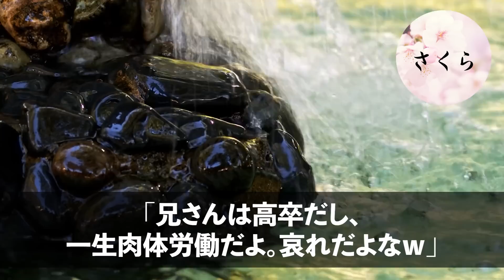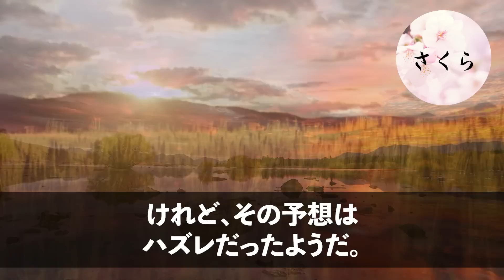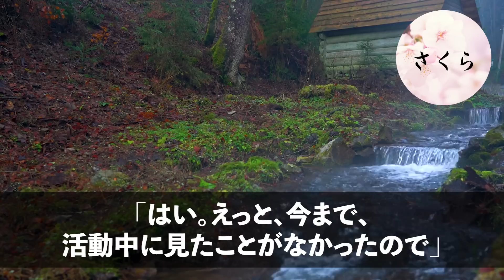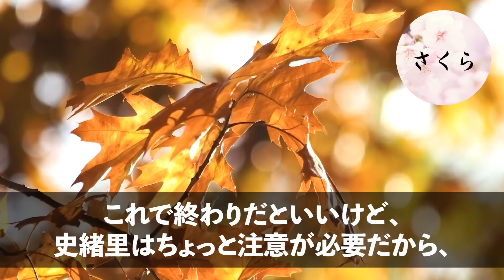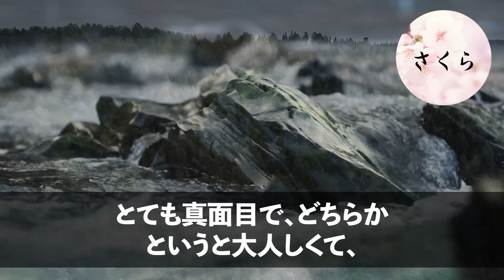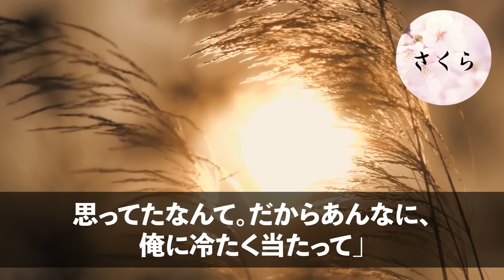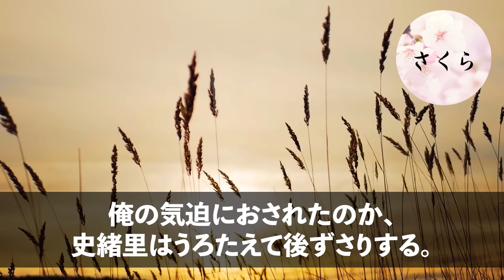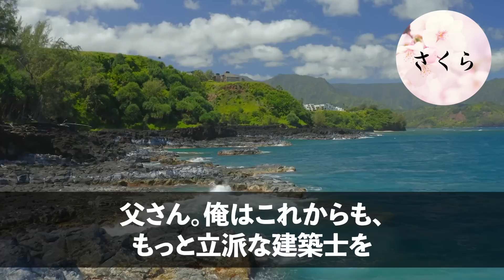【感動する話】優秀な弟と浮気して俺をフッた元カノと再会。元カノ「貧乏土方と別れて正解ｗ」→すると隣にいた美女「彼を誰だと思ってるの？ｗ」→実は【いい話・朗読・泣ける話】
☆あらすじ

「正直がっかりだったのよね。現場作業員とはいえもう少しお給料がいいと思ったのに、全然だったｗ貧乏臭くてもう一緒にいられないわ。それに引き換え弟くんは優秀でお金持ちｗ」

そう言うと、俺に見せつけるように弟の腕に手を添える元カノの史緒里。
現場作業員の俺より、優秀な弟の方がいいと史緒里は俺をあっけなくフった。

そして弟も俺を見下してくる。

「兄さんは高卒だし、一生肉体労働だよ。哀れだよなｗ」
「あんたみたいな貧乏土方なんて別れて正解ｗ」